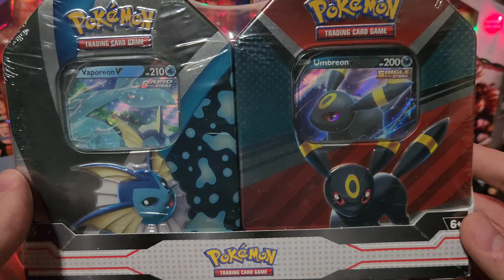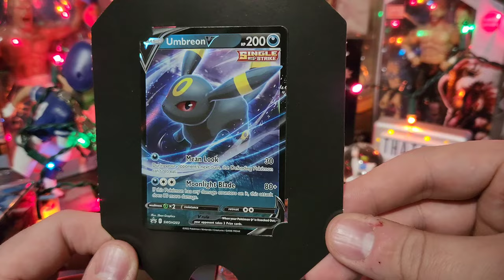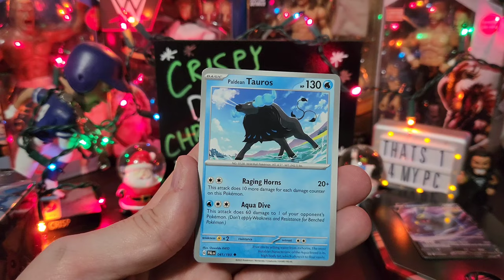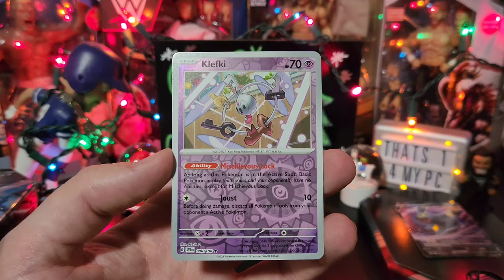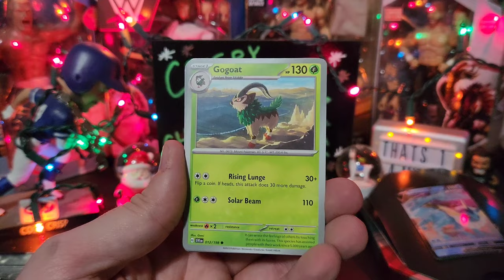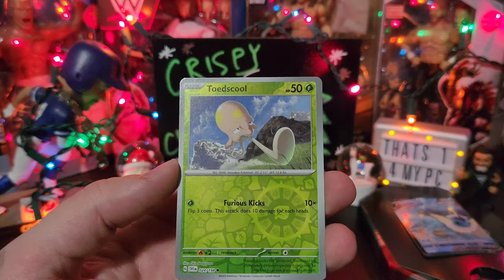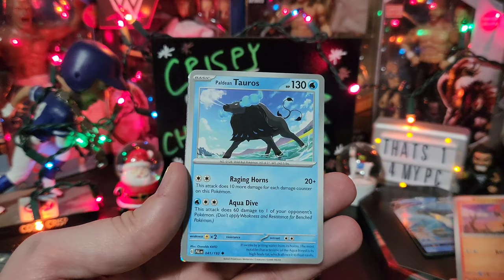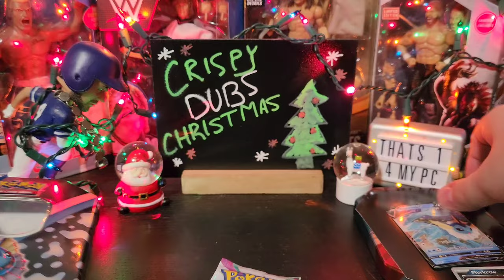Two Pokemon Evveelution Tins!